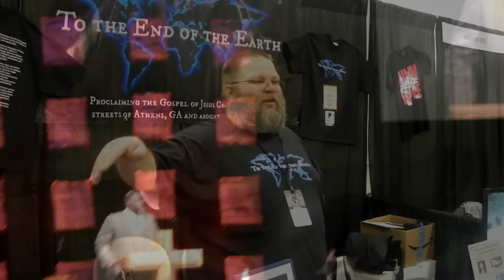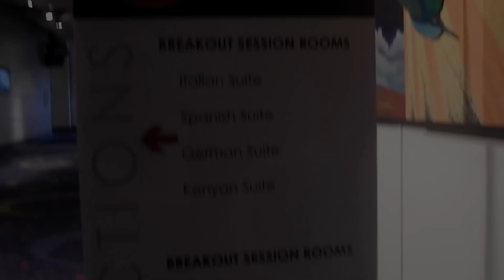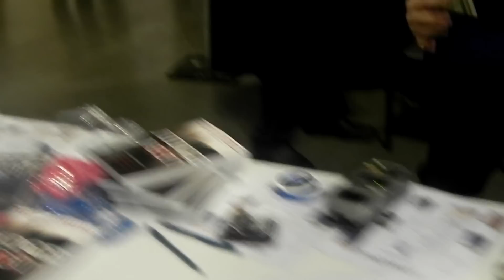G3 Conference 2017!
In celebration of the 500 year reformation, the G3 conference assembled the greatest speakers of the reformation today!